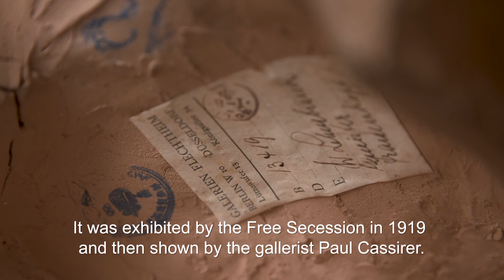Wilhelm Lehmbruck - Interview mit Mario von Lüttichau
Wilhelm Lehmbruck - Mario von Lüttichau, ehemaliger Oberkustos des Museum Folkwang und wissenschaftlicher Berater bei Lempertz, über die Reise, die Entstehung und das Model der “Kniehenden” von Wilhelm Lehmbruck.